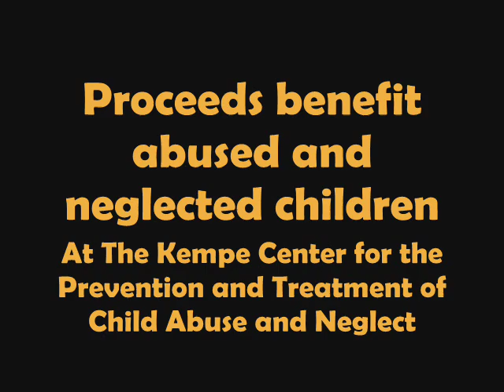Salt on the Rim 2011 - Supporting The Kempe Foundation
The Kempe Foundation Alliance's annual Salt on the Rim fundraiser benefits The Kempe Foundation and Kempe Center for the Prevention and Treatment of Child Abuse and Neglect.

This summer affair promises to be the party of the season with live music, dancing, food skillfully prepared by some of Denver's most regarded chefs, and of course, margaritas!  for more details.

Money raised will support Kempe programs that help rebuild the lives of abused and neglected children and provide for them a more hopeful future.